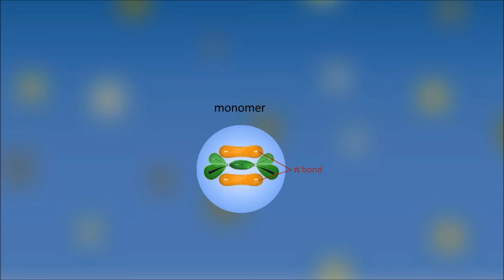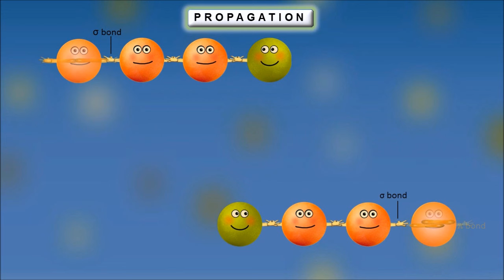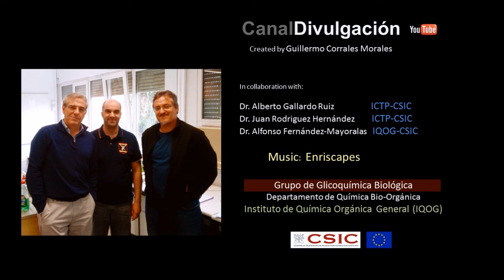Free radical polymerization. Animation (IQOG-CSIC)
Conventional Radical Polymerization/Animation/IQOG-CSIC
Radical or free radical polymerization is a very useful and common method for the obtention of  polymers.
Polymerization reactions are chemical processes in which monomeric precursors of low molecular weight are transformed into polymeric chains or macromolecules.
Radical polymerization is a type of chain polymerization where the chain growth and the successive incorporation of monomers start with the activation of an initiator, which forms a primary radical. A deactivation of the active macro-radical stops the growing chain and forms a final polymeric one.
Instituto de Química Orgánica General (IQOG-CSIC)
CanalDivulgación. Vídeos de divulgación científica